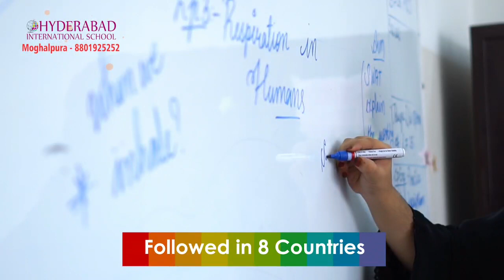After Lockdown Hyderabad Police Massive Checking at Malakpet in a Spl Drive